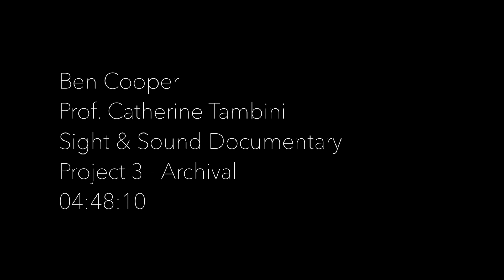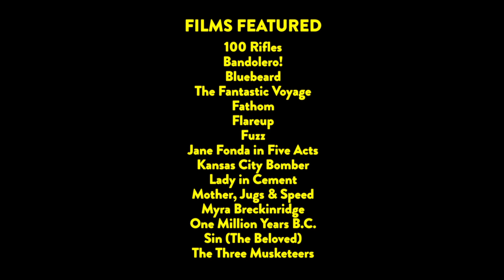Raquel Welch: Venus in Flux - NYU Sight & Sound Documentary Exercise 3 | Archival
At the turn of the 70s, actress Raquel Welch struggles to navigate being a sex symbol in an era of sexual revolution.

Third assignment for NYU Sight & Sound Documentary, Spring 2019

Directed by Ben Cooper
Written by Ben Cooper and Payton McCarty-Simas